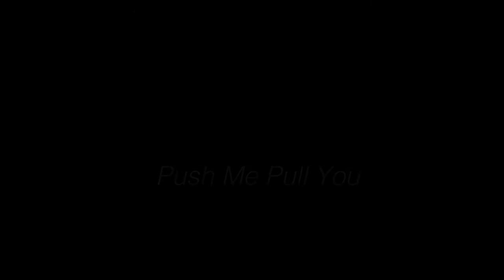CAT AUBURN Artist's Talk - Bartley & Company Art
Artist Cat Auburn talks about her work for her exhibition "Push Me Pull You" at Bartley & Company Art, Wellington.

July 2013